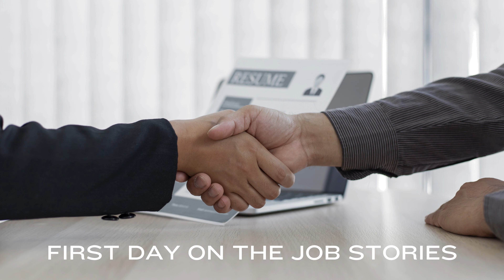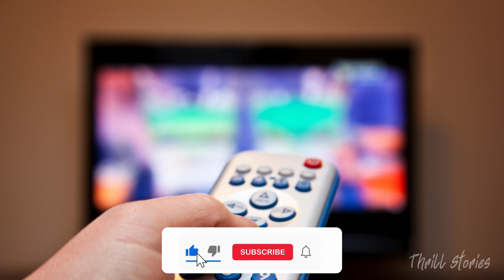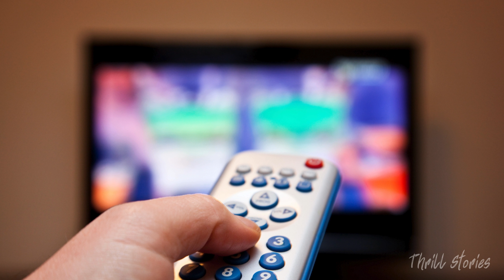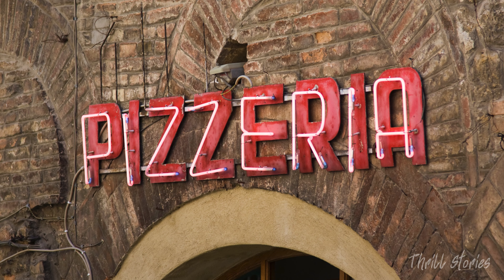3 Scary TRUE First Day on the Job Horror Stories | Vol.1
In this video, you will listen to three supposedly true stories of horrible events that happened on the first day of work.

If you want to stay updated on our content, click on the bell icon and enable notifications to not miss any of our uploads. 🌟

Story 1: 0:00
Story 2: 7:32
Story 3: 11:51

If you have a truly terrifying story and you wish for it to be narrated in a video, send an email to